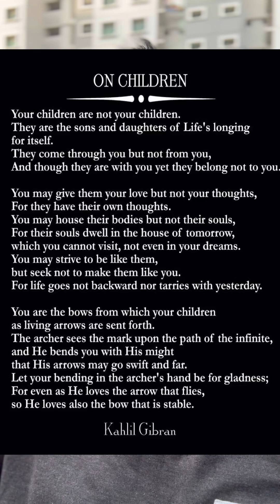Can’t ignore - 15 Things to Talk / Do with your kids!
100 days - 100 Reels Challenge! - Can’t ignore - 15 Things to Talk / Do with your kids!